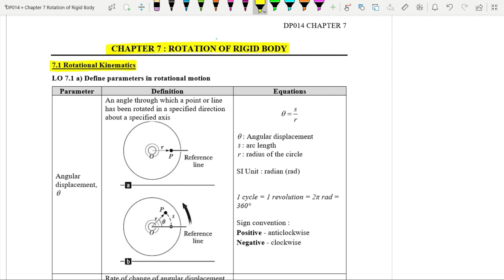Introduction Chapter 7 : Angular Displacement and Angular Velocity [DP014]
Revising the term of angular displacement and angular velocity